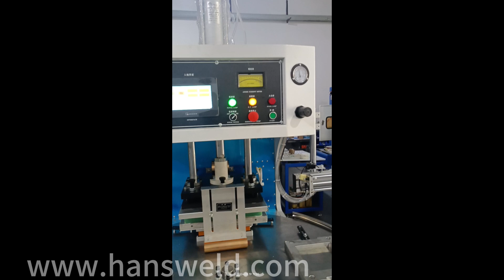HSD-ET-8KW-15T High frequency automatic turntable blister sealing and fusing machine